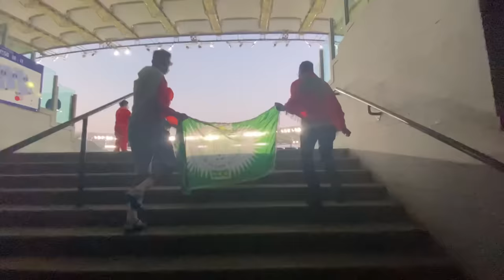درت روينا في تيران ديال روما وجاو عندي لعابا(بزاف 😱😂)o fatto il casino sul stadio 😂😱